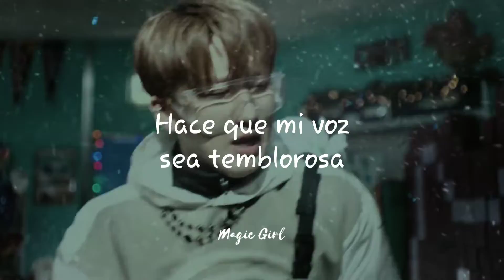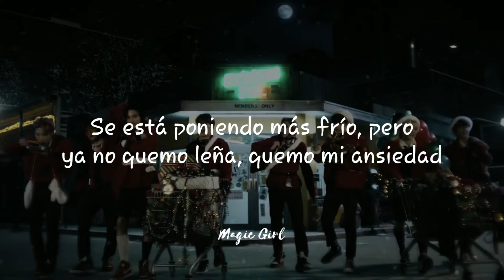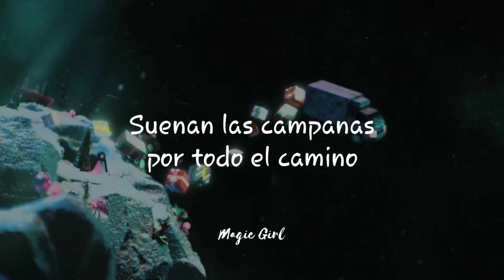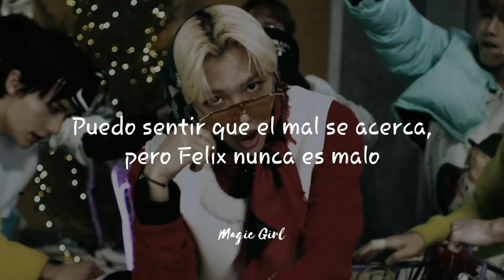Christmas EveL - Stray Kids - Sub Español || Magic Girl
Hoy les traigo la canción de “Christmas EveL” del grupo coreano “Stray Kids”, espero les guste.✨